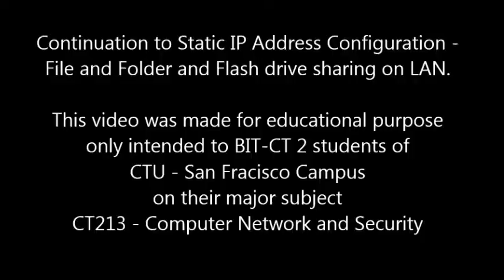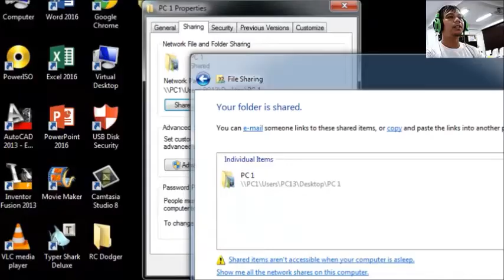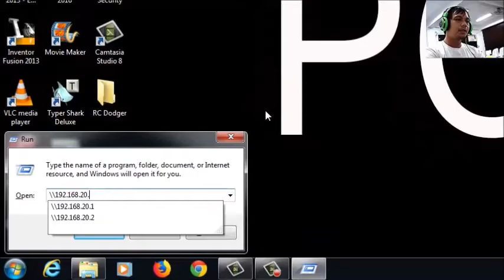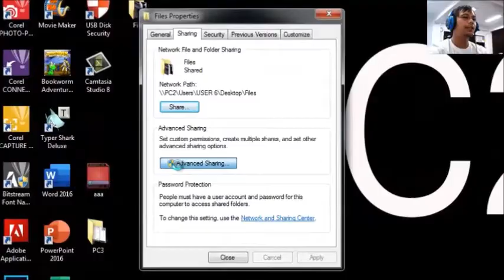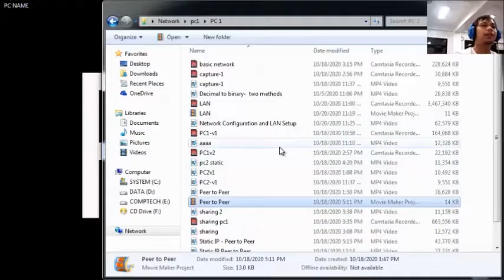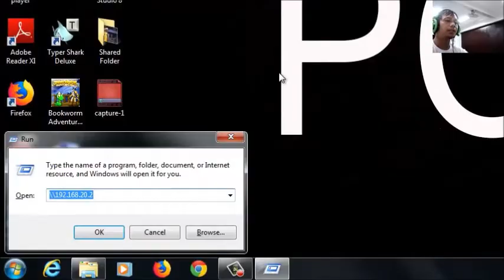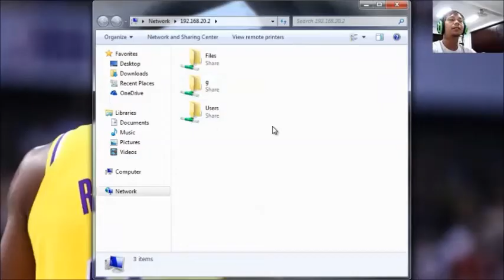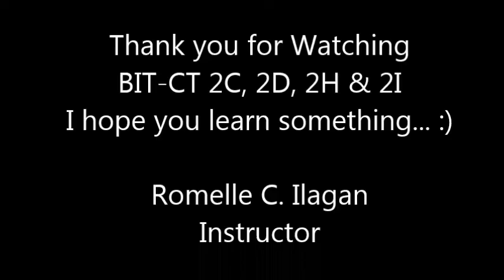File Sharing - LAN Connection with Static IP